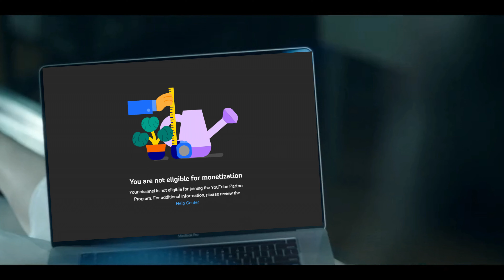(PART 05) [I'm no longer asking, I'm demanding] Left 4 Dead 2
So this was me and my friend Leo who decided to go ahead and play this game back in 2020. I was reluctant to upload this because the auto of my voice was out of sync and i had to fix it before uploading. but otherwise i had a good time plenty of inside jokes while playing with Chidori29 I hope you enjoy.

Opening up my youtube discord server feel free to come Ain and leave a comment on a game you wish to see me play or whatnot

[note: due to youtubes stupidity, a segment will be muted because the song made the video "blocked in all countries" again if you want fully unencoded version of this please go to my rumble account